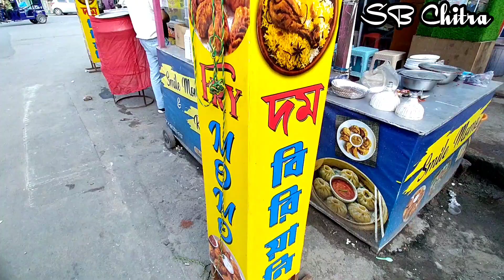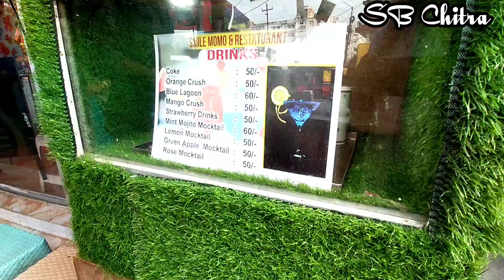1minute momo challenge 😍1000 rupees cash prize💰I smiley momo restaurant ☺️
1minute momo challenge 😍1000 rupees cash prize💰I smiley momo restaurant ☺️
Near Agartala City centre ☺️